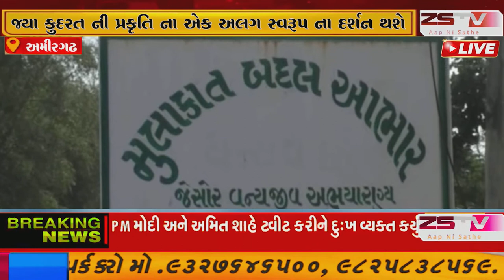Zstv ચેનલ તમને આજૅ એક એવા અભિયારણ્ય માં લઈ જઈ રહ્યું છૅ કે જ્યા કુદરત ની પ્રકૃતિ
બનાસકાંઠા Zstv ચેનલ તમને આજૅ એક એવા અભિયારણ્ય માં લઈ જઈ રહ્યું છૅ કે જ્યા કુદરત ની પ્રકૃતિ ના એક અલગ સ્વરૂપ ના દર્શન થશે.